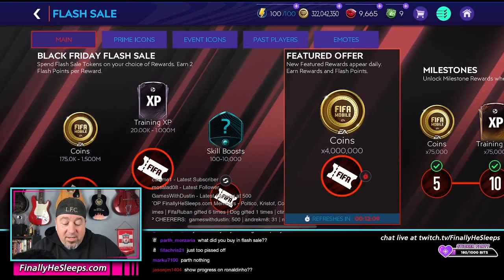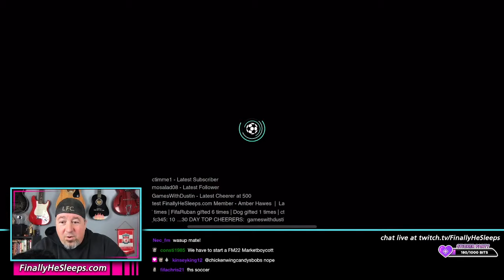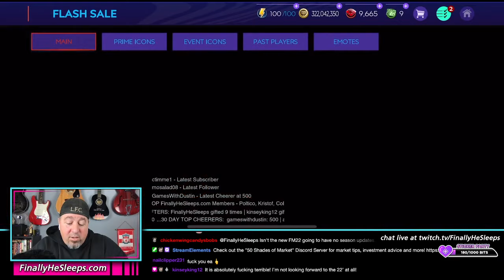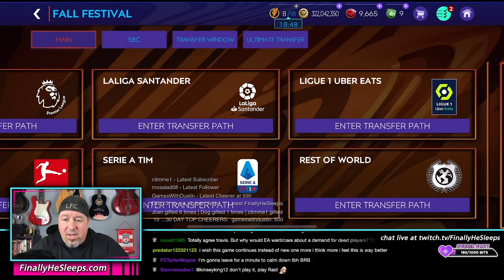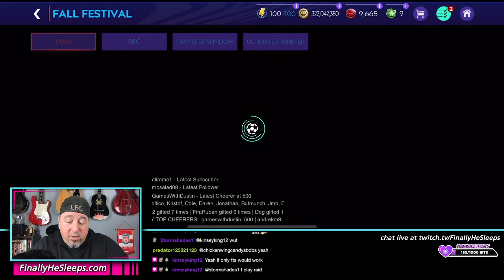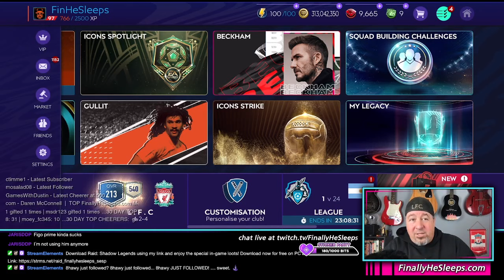Let's Talk about the SEASON 6 FC Mobile (FIFA) BETA | FC Mobile (FIFA) Twitch Livestream Ep.337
Twitch Livestream #337 from Nov 26, 2021
Discussion about the BETA, the BETA Market and more.  First FIFA Mobile stream since the Beta's release.

LOOKING FOR MY FISHING GUIDE TO MAKING MILLIONS IN THE FIFA MOBILE MARKET?